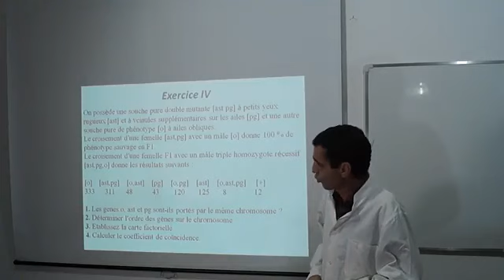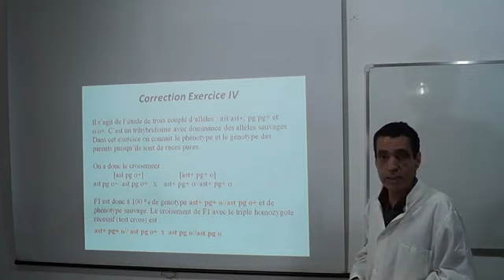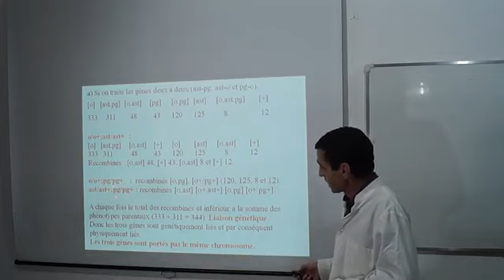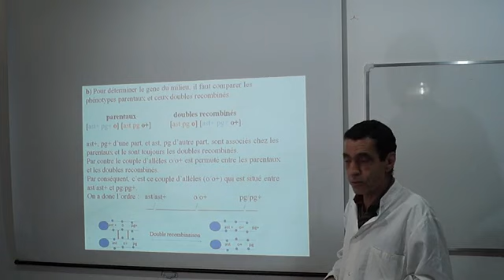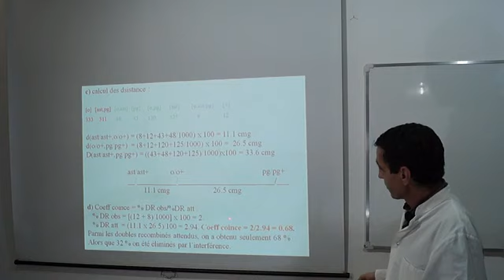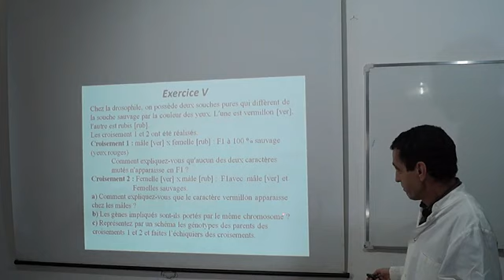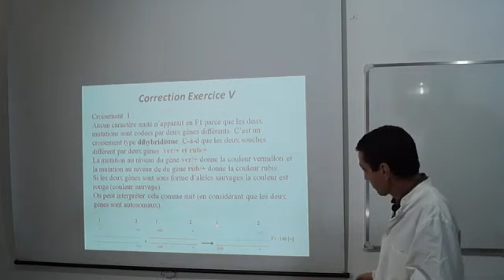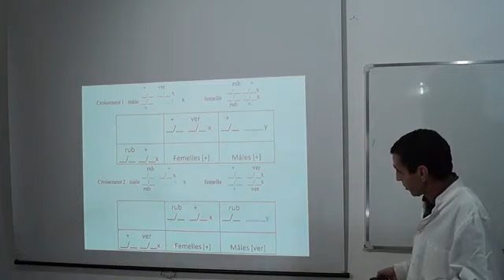Génétique TD (2) S4-Svi